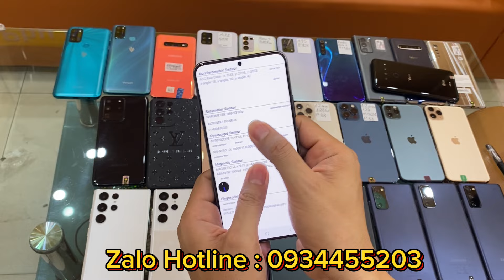Thu Khách Giá Rẻ | Hàng Mới Về Cũng Xả | Toàn Dung Lượng Cao…26/4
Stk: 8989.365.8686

GIÁ MÁY HÔM NAY 4/3
- ip 11prm 256gb : 8900
- ip 12prm : 12.700
- ip 8plus 256gb : 3950
- ip 13prm : 15.500
- ip SE2 : 2900
- ip 13prm : 15.900
- SS N20U Mỹ 2sim: 7900
- SS S20U Mỹ 2sim : 5200
- SS A32 : 3200
- SS A21S : 1800
- SS A33 5G : 3750
- SS N20 Mỹ 2sim : 5100
- SS S22 Hàn 1sim : 7300
- SS S9 Nhật 1sim :
- SS S22U : 12.500
- LG V40 : 2100
- LG V50 : 2900
- LG Velvet : 3700
- Joy3: 950
- Joy4 : 1600
- Star 5 : 1200